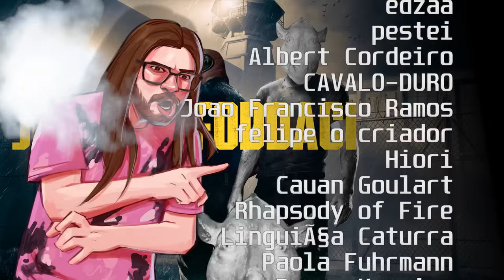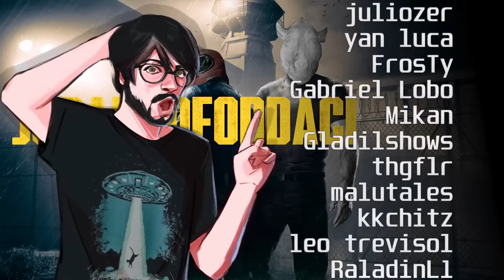a fuga com segundas intenções 😏💞 - A Way Out #2